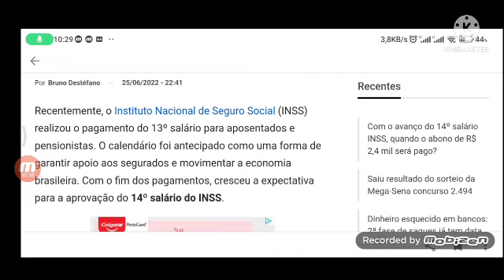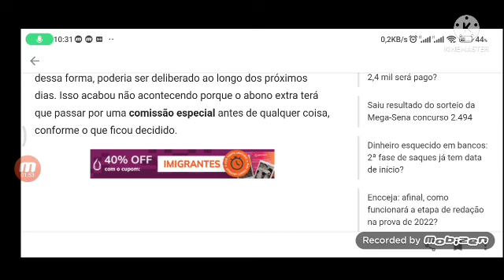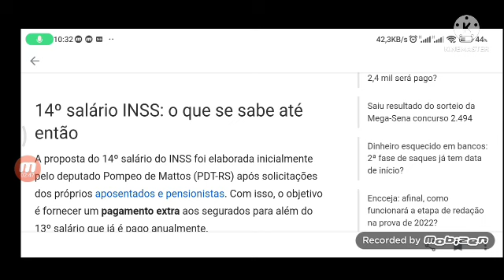14° Salário aprovado? SAIU às Datas de pagamentos Avanço do projeto pode ser liberado em breve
Com o avanço do 14º salário INSS, quando o abono de R$ 2,4 mil será pago?

A proposta do 14º salário do INSS foi elaborada inicialmente pelo deputado Pompeo de Mattos (PDT-RS) após solicitações dos próprios aposentados e pensionistas.

Por Bruno Destéfano 25/06/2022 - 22:41

Recentemente, o Instituto Nacional de Seguro Social (INSS) realizou o pagamento do 13º salário para aposentados e pensionistas. O calendário foi antecipado como uma forma de garantir apoio aos segurados e movimentar a economia brasileira. Com o fim dos pagamentos, cresceu a expectativa para a aprovação do 14º salário do INSS.

Agora, o 14º salário do INSS também recebeu parecer favorável da CCJ (Comissão de Constituição e Justiça). O PL 4367/20, dessa forma, poderia ser deliberado ao longo dos próximos dias. Isso acabou não acontecendo porque o abono extra terá que passar por uma comissão especial antes de qualquer coisa, conforme o que ficou decidido.

O que isso quer dizer? Que a proposta pode demorar um pouco mais para ser aprovada e ficar até mesmo para 2023, mesmo que os segurados estivessem esperando os pagamentos para ainda este ano de 2022. No entanto, caso o abono extra seja aprovado na comissão especial, somente sobrará as votações no Senado antes da sanção.

Lembrando que a decisão ficará a cargo do presidente Jair Bolsonaro a partir do momento em que todas as etapas foram consolidadas e devidamente aprovadas. Se ele vetar o texto em sua integralidade, as Casas Legislativas ainda poderão derrubar a decisão do presidente e levar o 14º salário do INSS adiante